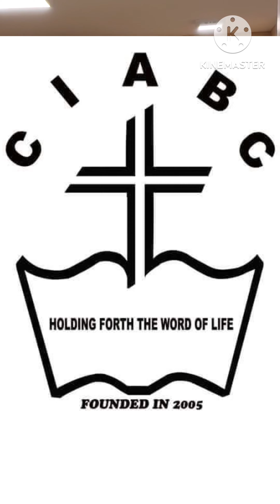Household of Faith